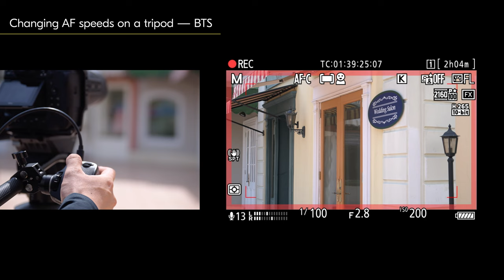Remote Grip MC-N10: Changing AF speeds on a tripod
Shooting video? Meet the Remote Grip MC-N10. Connect this compact and reliable grip to your rig or tripod arm, and you can operate all of your camera’s main video functions. The ARRI standard rosette lets you change position quickly, while click-free dials keep things quiet on set.

Compatible with the Z 6II, Z 7II, Z 9.